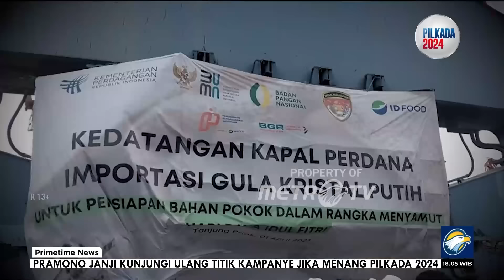[FULL] Dialog - Korupsi Tom Lembong Nyata atau Tidak [Primetime News]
MetroTV, Komisi III DPR RI meminta Kejagung menjelaskan duduk perkara kasus yang menjerat Tom Lembong. Hal itu perlu dilakukan agar publik tidak menilai kasus itu sebagai bentuk kriminalisasi terhadap kebijakan.